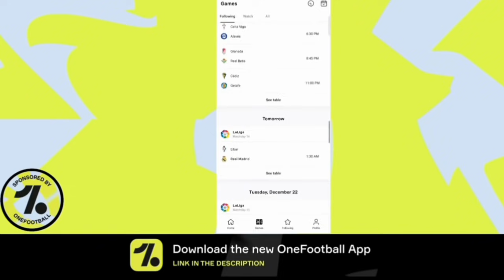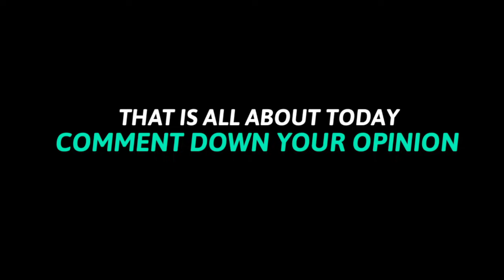4 New Things That We Want In Pes 2021 Mobile || GP Iconic Moment Box Draw, New Legends